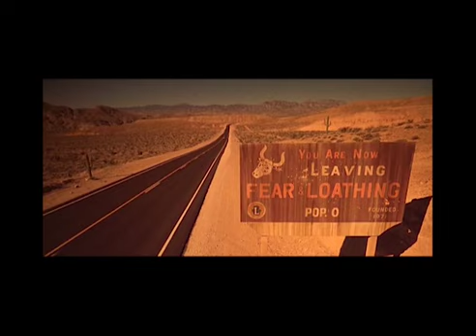RIVER TIBER / Nevada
Dunhill.

Film: Fear and Loathing in Las Vegas (1998)